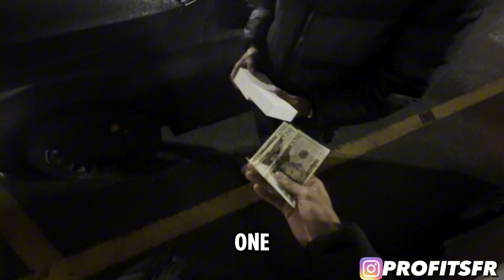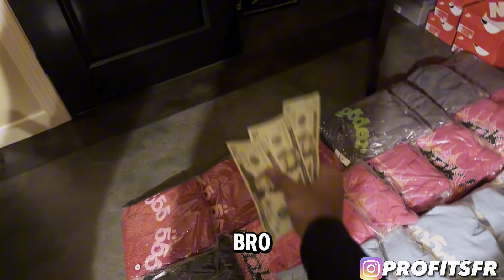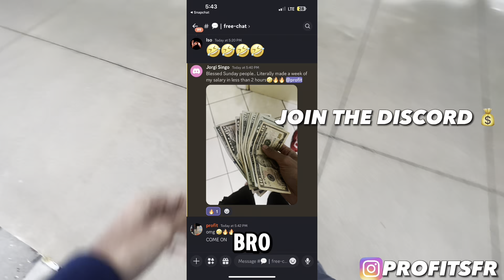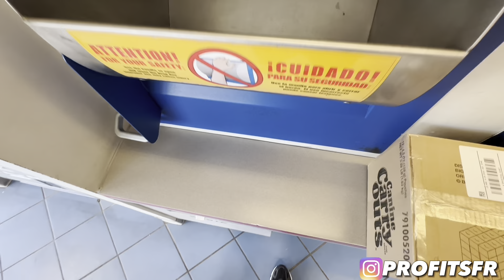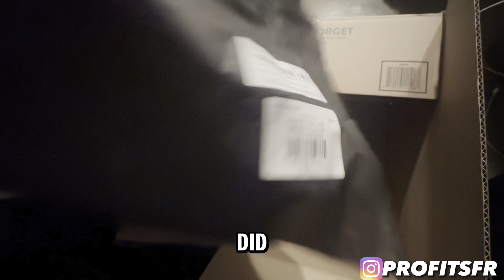SP5DER HOODIES = MONEY PRINTER! HUGE PACK OPENING💰RESELLING LIT ALL SUMMER🔥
Im Putting Everyone on this Motion💯

Telegram is where I post all my inventory... LETS WORK❗

My other channels 💎
Gaming Channel:    / @profitsfr
Reaction Channel:    / @moreprofits

2024 we GOING UP